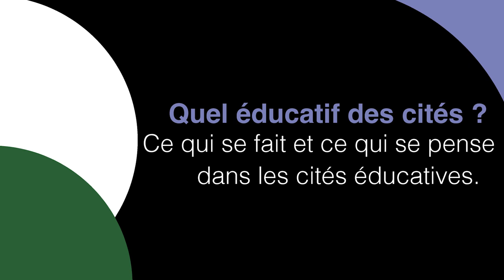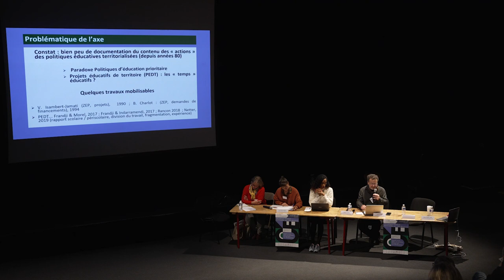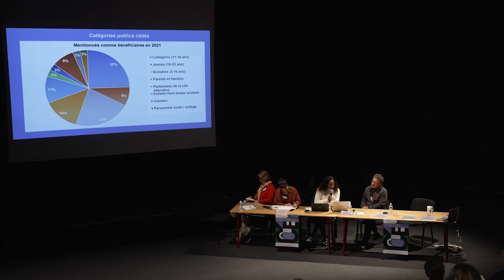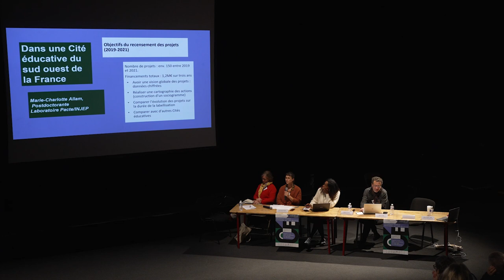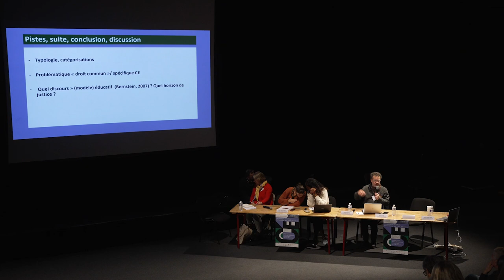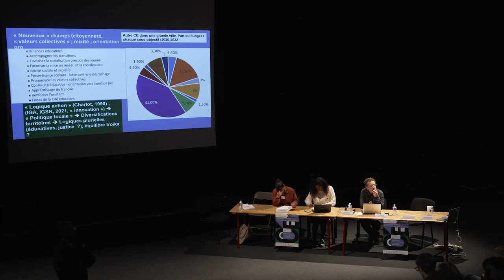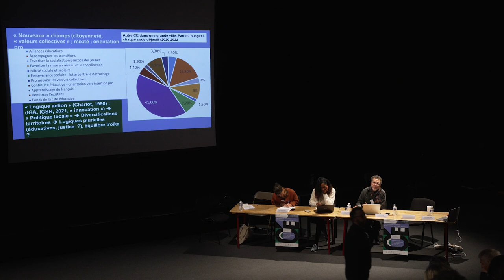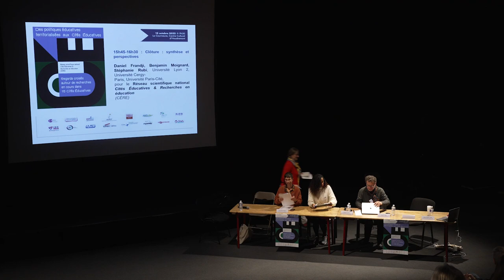Journée d'étude du 12 octobre 2022, 5/6